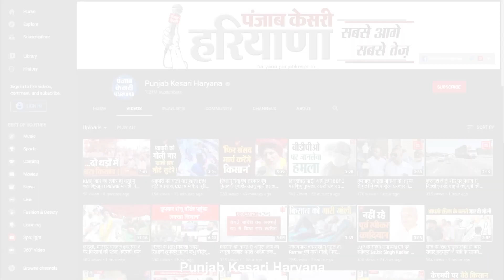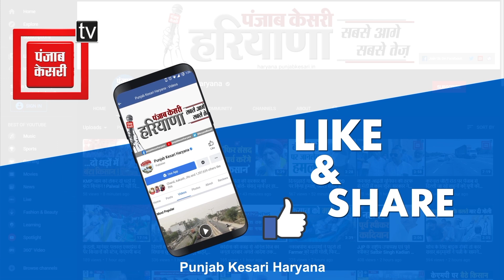जमानत पर बाहर आए 26 वर्षीय शख्स को मारी गोली, गांव के ही युवक पर लगा हत्या का आरोप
गोहाना क्षेत्र में एक बार फिर लूट-हत्या जैसी वारदातों का सिलसिला शुरू हो चुका है..हालांकि लॉकडाउन के कारण अपराधिक घटनाओं में कमी देखने को जरूर मिली थी, लेकिन जैसे ही लॉकडाउन में छूट मिलते ही फिर से बदमाशों के हौसले बुलंद हो गए हैं और एक दूसरे के ऊपर अपराधिक घटनाओं को अंजाम दे रहे हैं...ताजा मामला गोहाना के गांव निजामपुर का है...जहां शराब के ठेके पर काम कर रहे व जेल से जमानत पर आए 26 वर्षीय परमिंदर नामक युवक की गोली मारकर हत्या कर डाली..